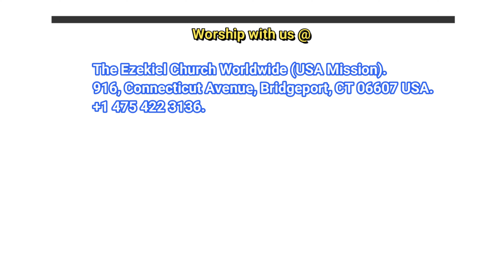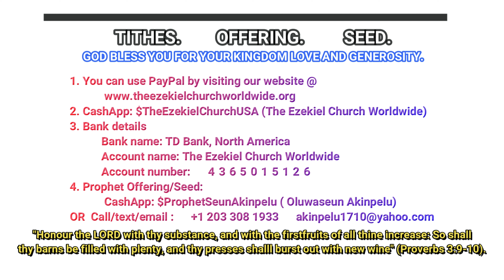Might of the Prophetic: Wickedness of the wicked exposed.